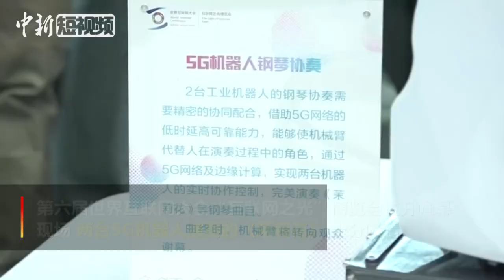想听机器人钢琴协奏？ 5G技术帮你实现！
10月18日，第六届世界互联网大会“互联网之光”博览会在浙江乌镇拉开帷幕。开幕式上，2台工业机器人合作演奏《茉莉花》等钢琴曲目，引来众人围观。曲终时，机械臂还会转向观众谢幕。借助5G网络的低时延高可靠能力，两台机器人精密配合。